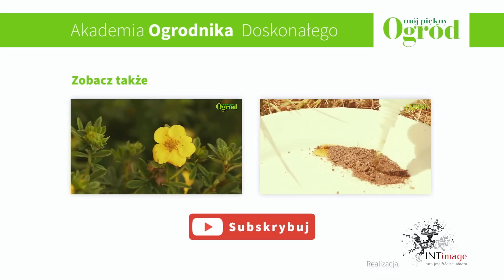Jak zrobić miniskalniak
Płaskie naczynie, kamyczki, przepuszczalne podłoże oraz rośliny skalne wystarczą żeby zrobić miniaturowy ogródek skalny, który będzie cieszył oko i trwał przez wiele lat.

Księżycowy Kalendarz Ogrodnika na rok 2016 już dostępny na systemach Android oraz iOS